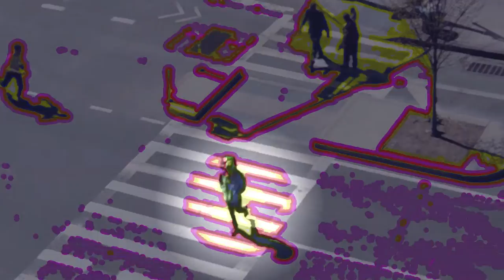Goodfight - Lucy [Official Music Video]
Liz waves hello.

First single from upcoming EP
Goodfightgoodfight.bandcamp.com